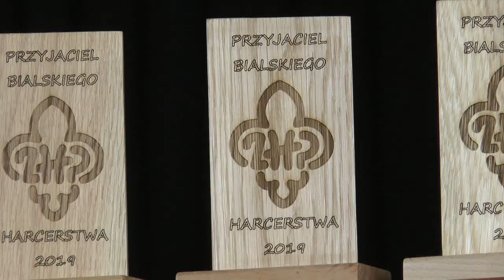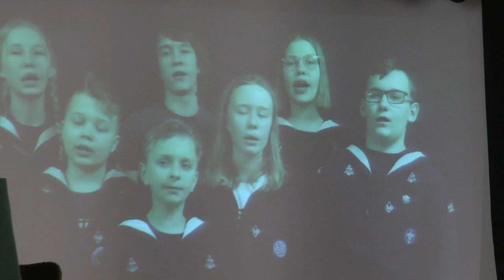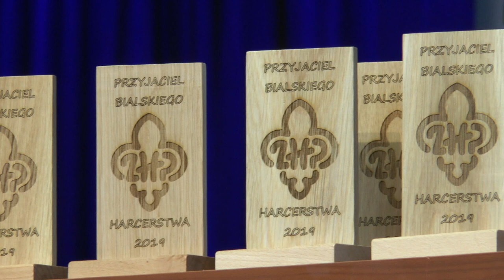Dzień Myśli Braterskiej w Białej Podlaskiej